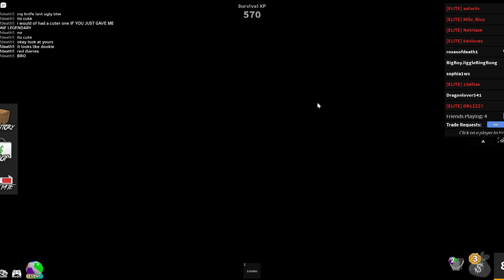Roblox Murder Mystery 2 - Clips and funny moments | part IX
I LOVE MM2 SM SM SM